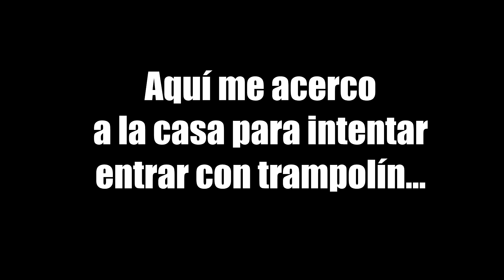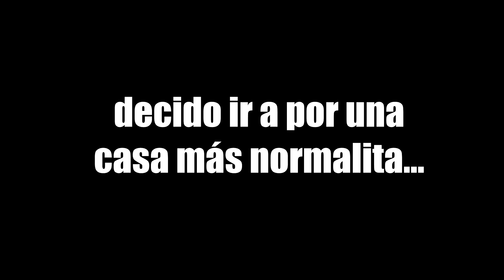RUST #65 UN DÍA DE EXTRAÑAS SORPRESAS - Gameplay español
Gameplay en español de Rust. Es un juego indie de supervivencia online con raideos y muchas locuras. Server modificado x5.